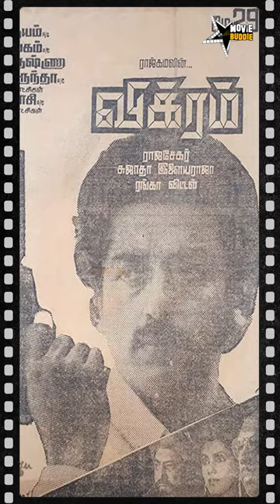Lokesh Kanagaraj | LCU | Vikram | Kamal Hassan | HBD | Movie Buddie